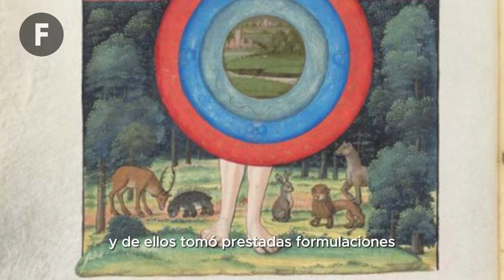¿Qué es la Cabalá? - Cap. 2 | CURSO DE CABALA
Seguimos con el siguiente capitulo, en esta ocasión buscando la respuesta a la pregunta:  ¿Qué es la Cabalá?